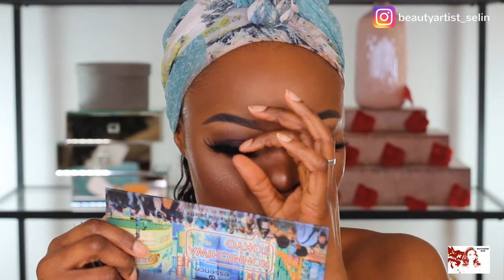2021 SEXY MAKEUP VALENTINES DAY MAKEUP LOOK TUTORIAL - BEAUTYARTIST SELIN